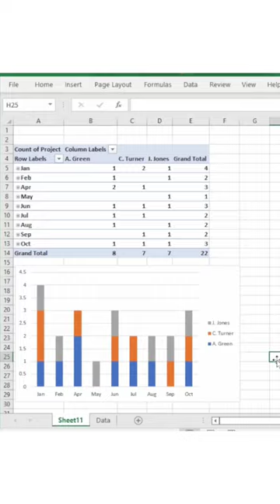How to create Pivot Chart from Pivot Table